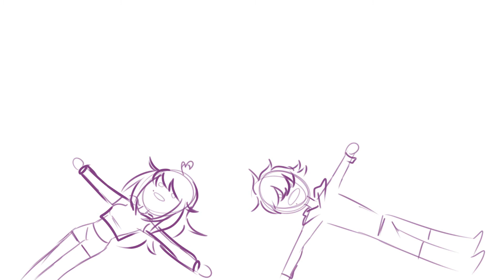fish orgy!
Im
so sorry

Just me
and 2elo's self inserts
vibing

original audio is from the tiktok user-
eruskaiyo